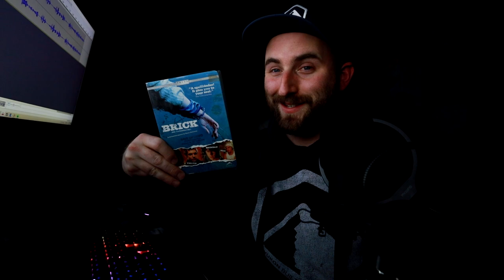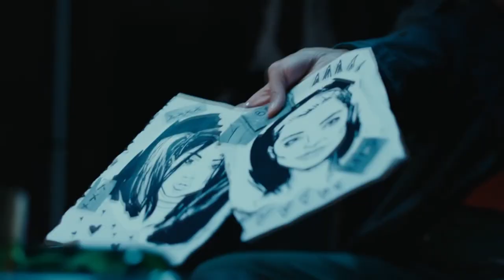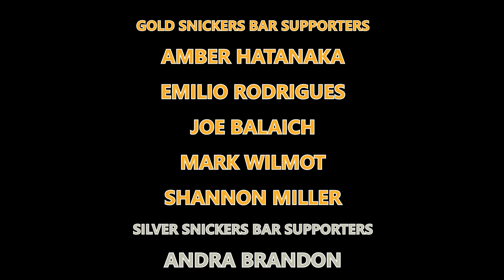Door Mouse Is Fantastic Indie Neo-Noir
Had the pleasure of getting to see this film last week at VIFF! Definitely a movie you should check out!